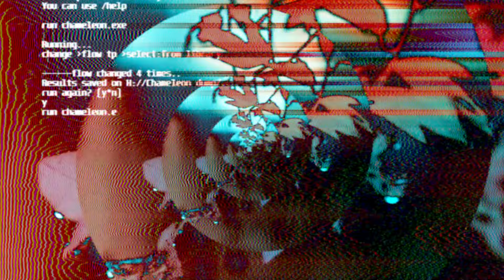MAJRUR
From Above The Line

The album will be back in stores on the 10th of October
In the meantime, you can listen to it for free on Bandcamp and Soundcloud:

Historical satellite imagery from Google Images
Everything else is free stock stuff from Pexels: